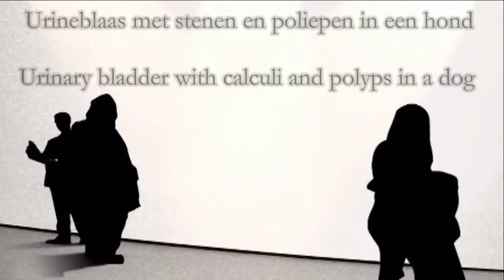Urinary bladder with calculi and polyps in a dog - Urineblaas met stenen en poliepen in een hond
Ultrasound examination of a urinary bladder with calculi and polyps in a dog.
Echografisch onderzoek van een urineblaas met stenen en poliepen in een hond.